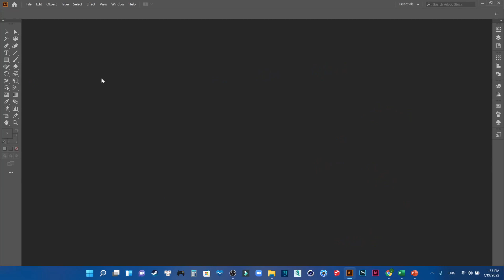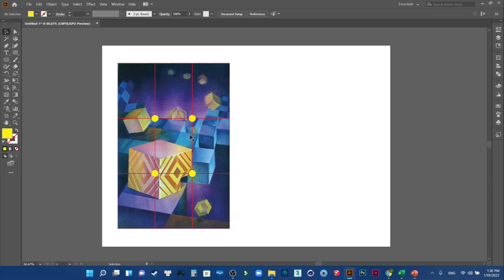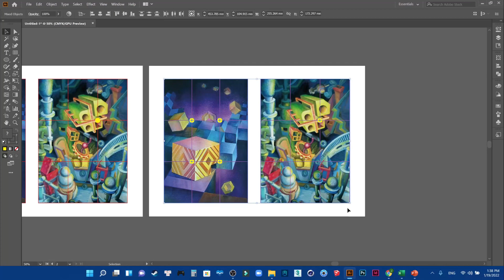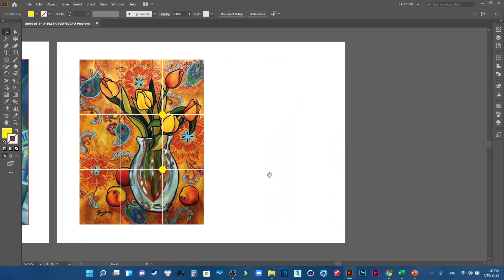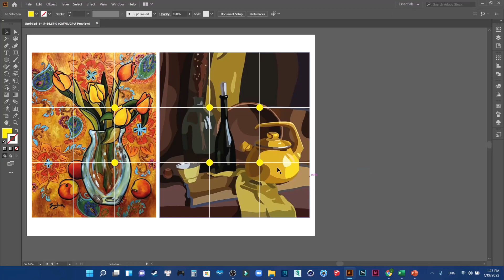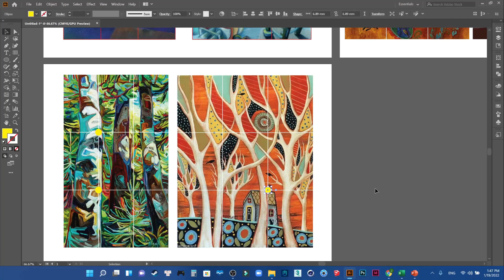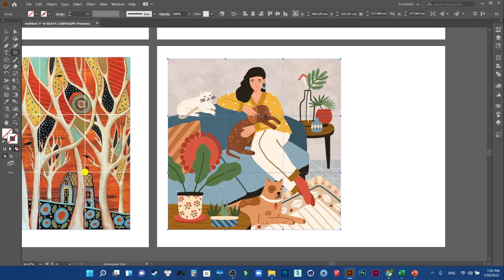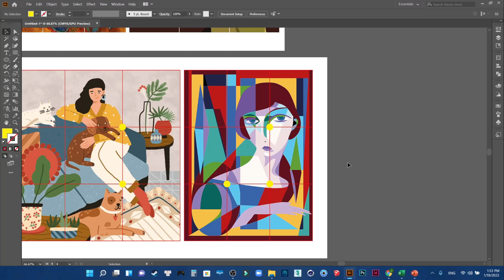Bố cục ASM1